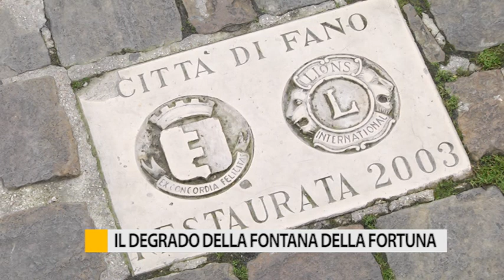Il degrado della Fontana della Fortuna a Fano, la segnalazione